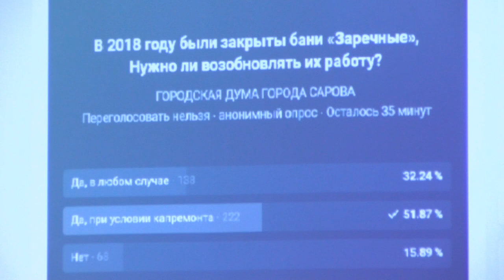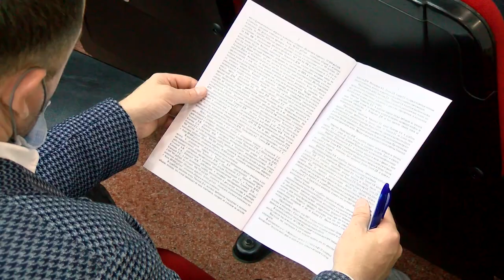Что будет с МУП «Бани Сарова»?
Текущее состояние и перспективы развития МУП «Бани Сарова», а также развитие паломническо-туристического кластера «Арзамас-Дивеево-Саров» депутаты обсудили на очередном заседании комитета по экономике, промышленности и развитию предпринимательства.